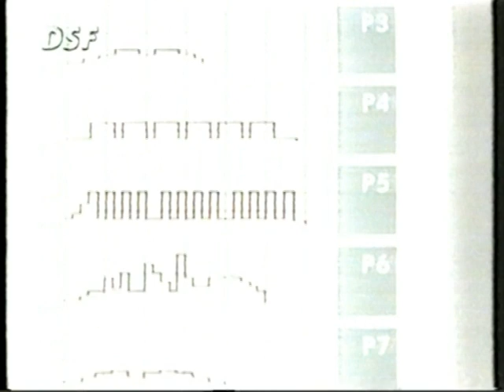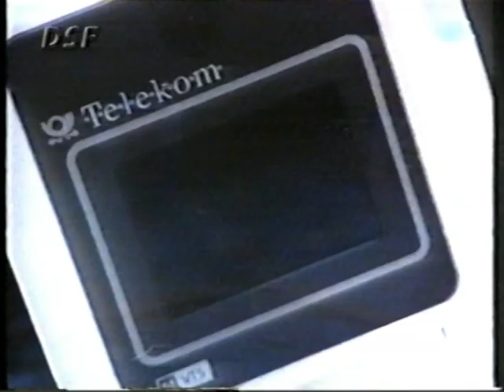DSF Powerplay Fleckenstein Ralf _ Weisenberger Gerhard _ Leipold Alexander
DSF Powerplay - Sieg für die Ringer vom AC Bavaria Goldbach - Weisenberger Gerhard - Leipold Alexander - Fleckenstein Ralf